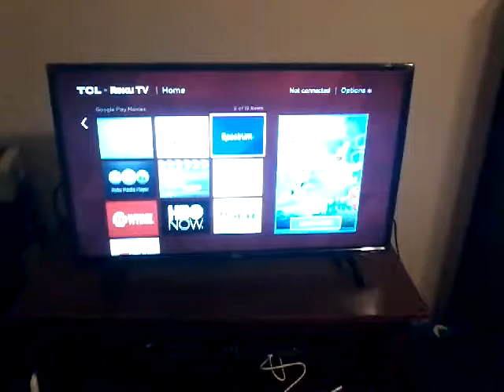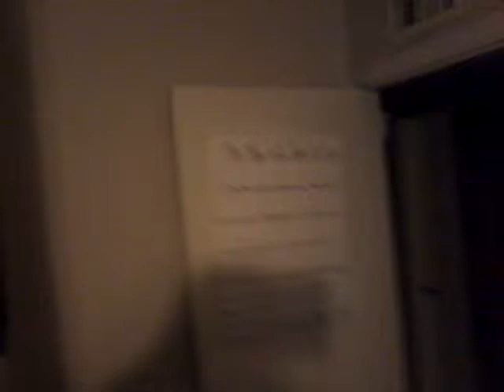UPDATE 6/27/18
Sorry for not making videos I am lately moving to a new home and school